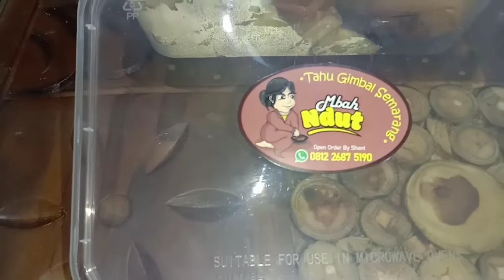Tahu Gimbal Semarang di Purworejo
Kuliner Kota Semarang selalu identik dengan lumpia. Namun, sebenarnya Semarang juga memiliki kuliner andalan yang lainnya yakni tahu gimbal. Rasanya yang gurih, pedas, dan lezat